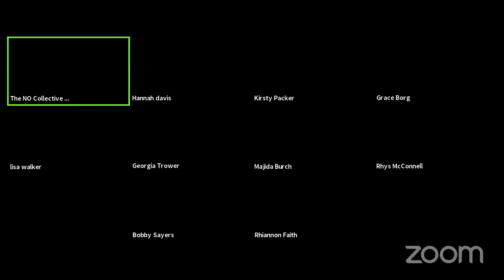Compose Your Future Symposium - April 7th 2021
"Creative subjects are good for your life. In developing a range of creative skills and behaviours, you will be more employable in a range of sectors... Creative education is massive in developing such wonderful skills that can help a person get anywhere they want to in life. Most importantly these skills developed are much more holistic because there is a lot of project work, for example, craft takes everyday practise and people skills are developed through studio work are highly transferable"
 -James Jackson, Director of 'Havering Changing',
Arts Council England Creative People & Places Programme & local creative!

The Compose Symposium answers a range of career questions to support young people taking thier first steps into the creative education and the creative industries. A great tool for schools and colleges - all of the questions answered in this symposium can be found With further educational 'Profile download cards' specific to Industry.

This symposium was put together by The Applby Gallery, Bluerskies Creatives and The NO Collective who share a vision of the arts being a key in formal and non-formal education.